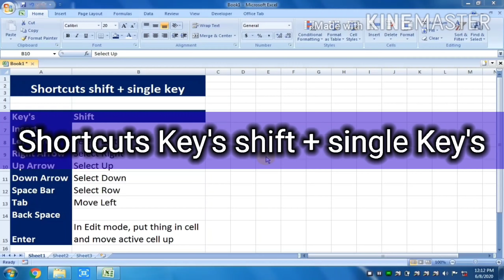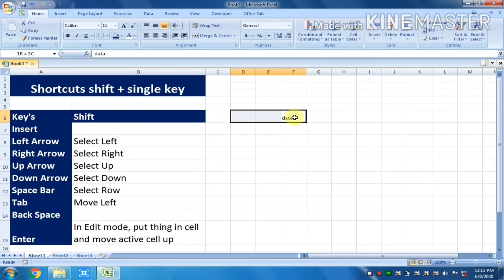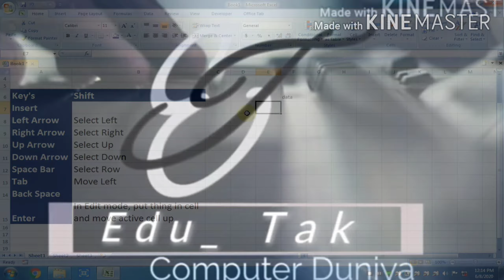Shortcut Key's shift + single Key's - Excel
Lecture by - Vicky singh